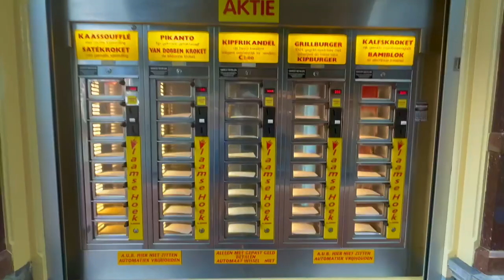Lunch and Red Light District in Alkmaar, The Netherlands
Just 40 minutes by train from Amsterdam, Alkmaar is an amazing day trip. Alkmaar’s quant streets, canals and historic buildings introduce you to the city's Dutch roots. If you want to be absorbed into local quintessential Dutch life, but without being surrounded by other tourists, ditch Amsterdam and come here instead. They even have a Red Light District.